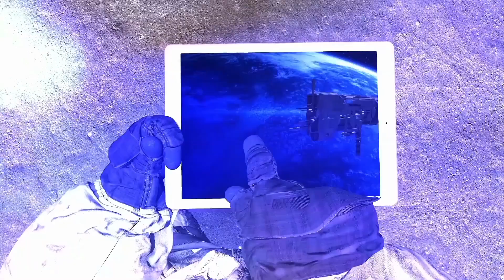FROM OUTER SPACE - Future Wave Music - Videomix: Dirk Rohde - 2021-longelyfilms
Helmut Teubner - Filmusik

Einen Auzug aus der CD - FROM OUTER SPACE - LOST IN TIME - FILMMUSIC